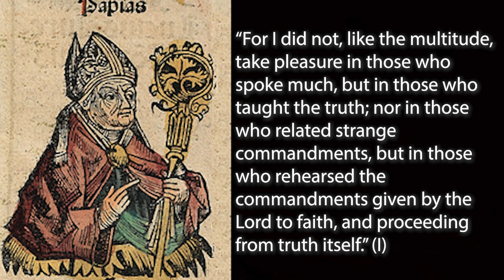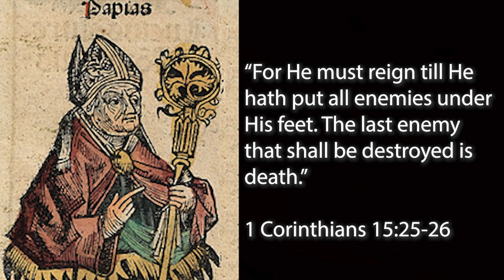The Fragments of Papias | Book Reviews 2022 (#12)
Papias was the bishop of Hierapolis in Phrygia, which is modern day Turkey. Papias had heard the teachings of the Apostle John and was a companion of Polycarp. This information is given to us by Polycarp’s disciple, Irenaeus. Eusebius also records some of his work, too. Papias is writing in the late first and early second century. His surviving work is sparse, but Pr. Jack talks about some things worth noting.

Outline:

00:00 - Introduction
00:50 - The Voice of the Lord
02:04 - The Kingdom Glorious
03:33 - Semper Virgo?

Contra Mundum Swagger